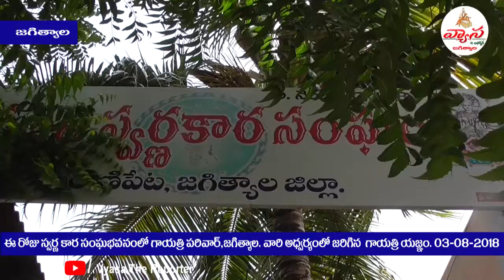గాయత్రీ యజ్ఞము - జగిత్యాల 03-08-2018.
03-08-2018 రోజు స్వర్ణకార సంఘభవనంలో గాయత్రీ  పరివార్, జగిత్యాల  వారి ఆధ్వర్యంలో జరిగిన గాయత్రీ యజ్ఞము.